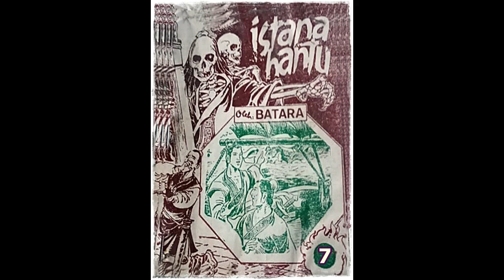Seri Cerita Silat Istana Hantu Jilid 7